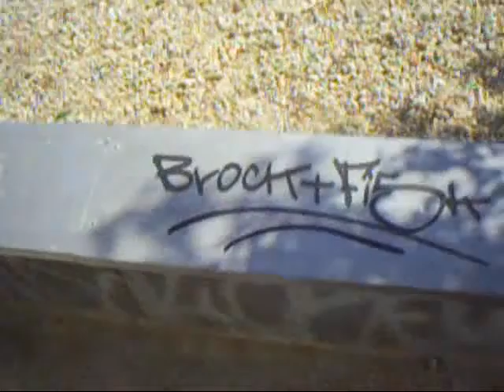brock+fisk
sampler brock fisk sozopol from flyover the gravity